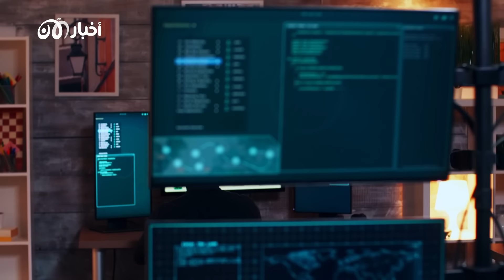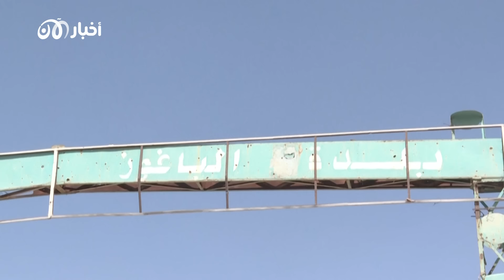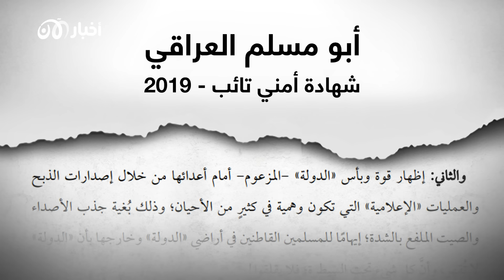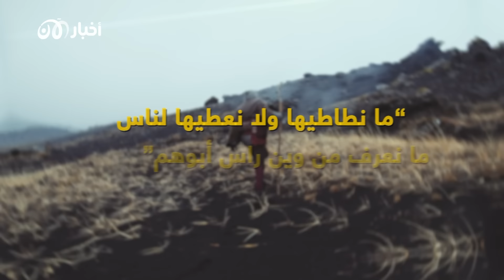مسرحية البعثيين.. ولايات الخلافة الوهمية | فانية وتتدهور 3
فانية_وتتدهور (3) : لعبة "الحجاجي العراقيين" للسيطرة على أنصار داعـ ـش
كل الولايات الداعـ ـشــية هي مجرد مسرحية، فهناك ولاية حقيقية واحدة فقط، هي ولاية البعـ.ـث حزب البعث المنحل، فقد خدع أعضاء حزب البعث السلـ ـفيين الجهـ ـاديين، وحاصروهم لخدمة مصالحهم الشخصية. في حين أن كل ولاية تعلن البيعة لأمير مجهول، هي تخدم هذه المسرحية الهزلية.